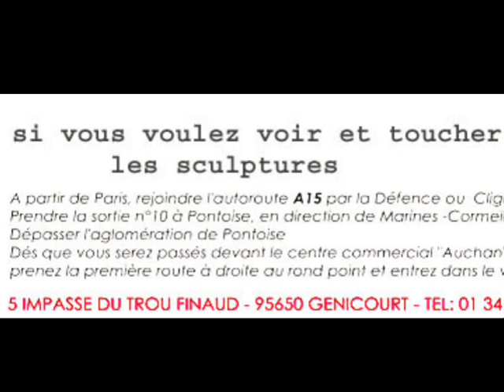"Langueur"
pièce unique